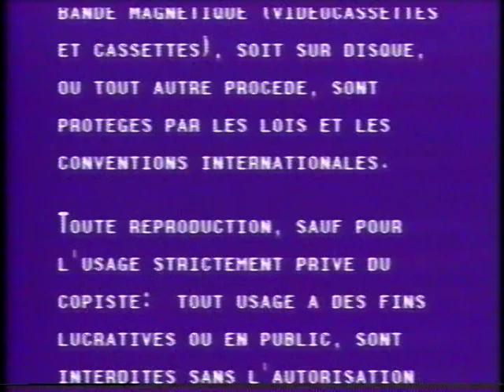The Terry Fox Story, Pt 1